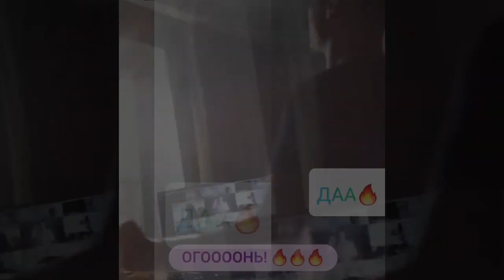UPW VIRTUAL 2021 Тони Роббинса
MeetPartners-официальный представитель Тони Роббинса в России. Ежегодно мы вывозим более 10 000 людей на его семинары , пропагандируя личностный рост, раскрытие потенциала и постоянное развитие.